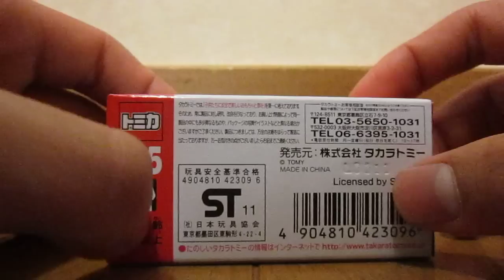トミカ スズキ MRワゴン 初回特別カラー 開封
いとこの家で撮影。
1週間くらい前の動画です。